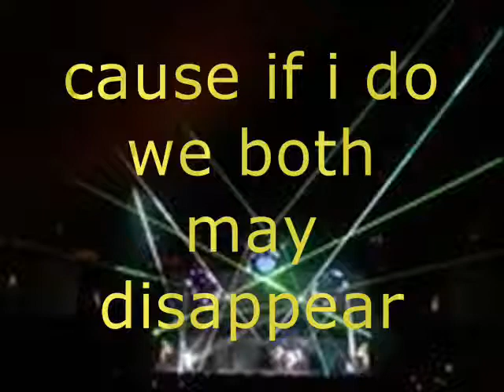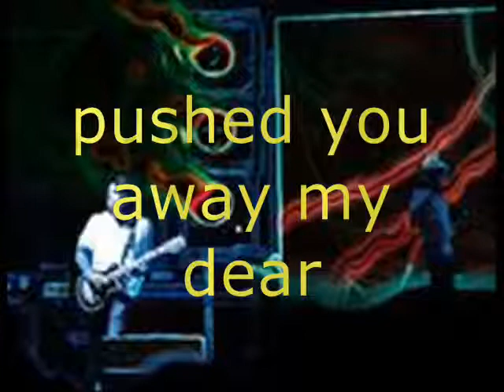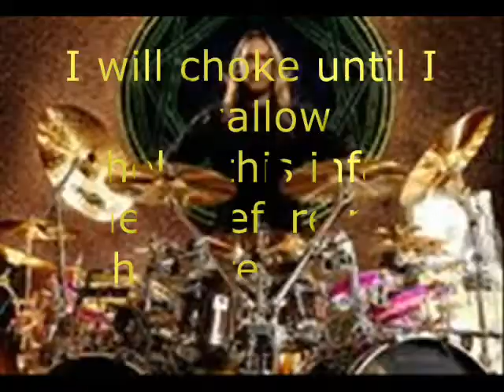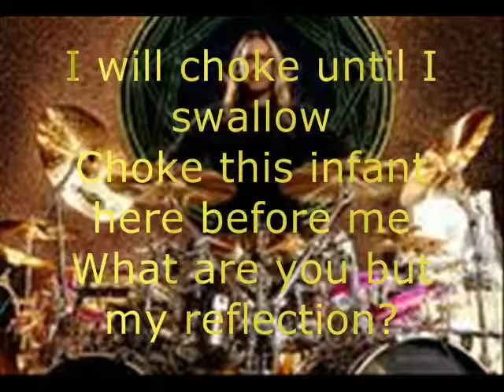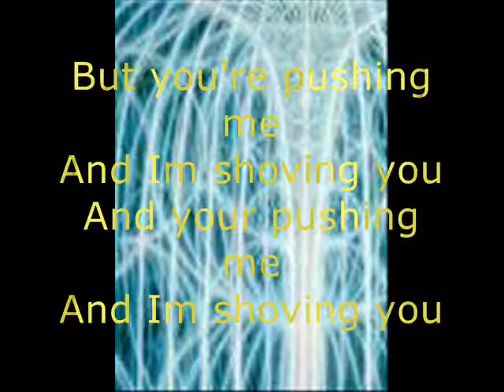TOOL PUSH IT SALIVAL 1 OF 2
Tool's push it salival with lyrics